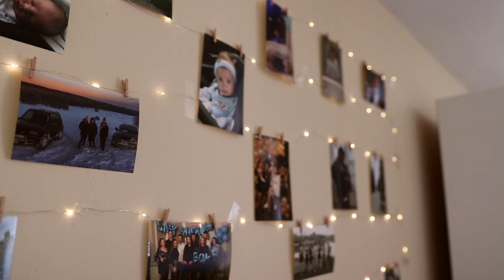Ewelina & Karol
Teledysk Ślubny Ewelina & Karol